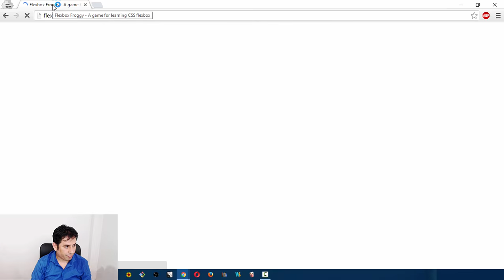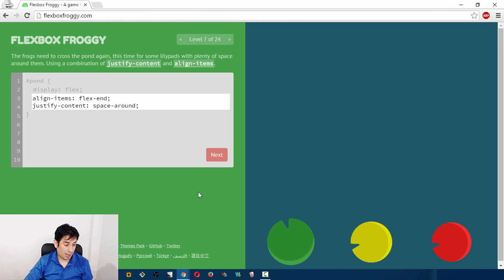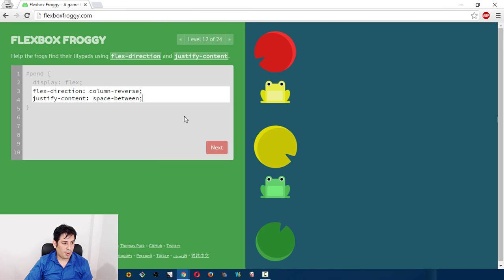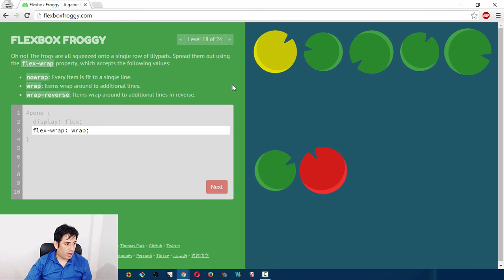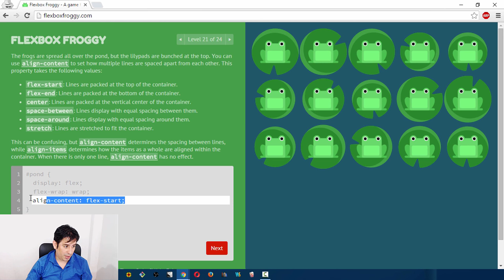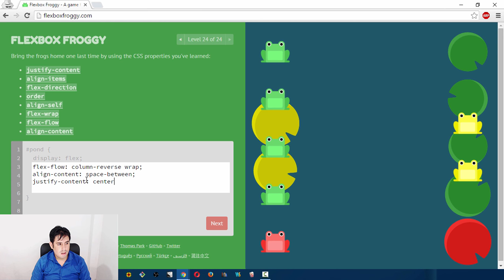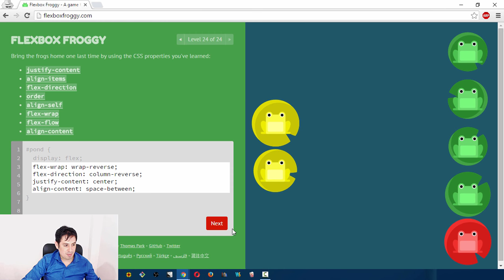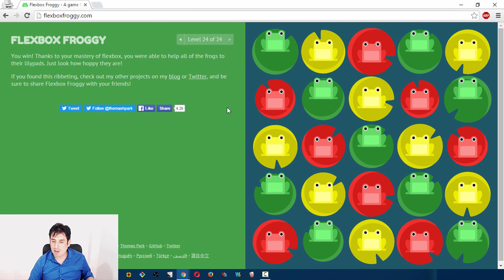Jugando con la ranita de flexbox